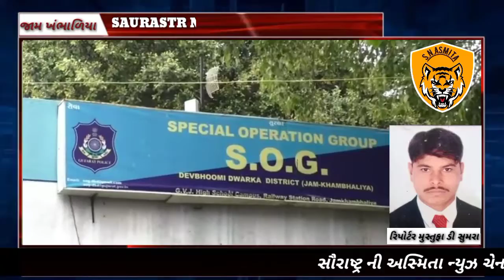S.N.ASMITANEWSદેવભૂમિ દ્વારકા જિલ્લા SOG ને મળી મોટી સફળતા...